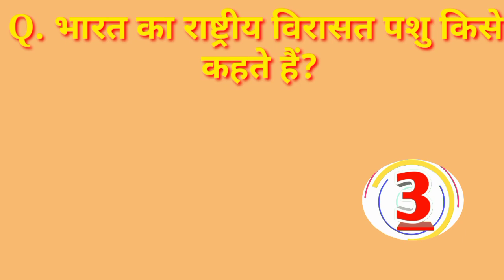Bhart ka rastriye virast pashu kise kahte hai